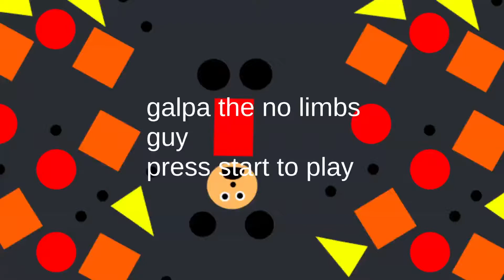galpa the level 1 update overview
Rec room Mario101202
mario maker id DSC-DD2-MLG